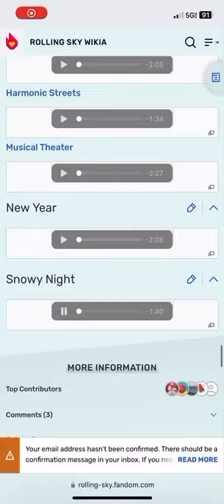Snowy Night: 2-star song 8/26